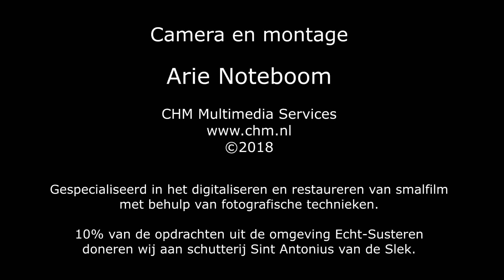2018 07 01 Schutterij St Antonius van de Slek op het OLS in Raam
Schutterij St. Antonius van de Slek op het OLS in Raam op 1 juli 2018